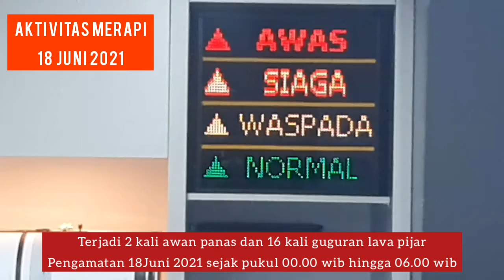Aktivitas Gunung Merapi Terus Dipantau BPPTKG Yogyakarta